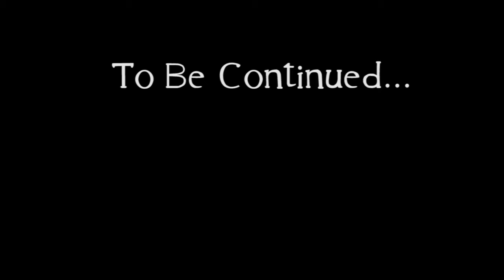Fun Wakeboarding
Minecraft Server: WACcraft.net